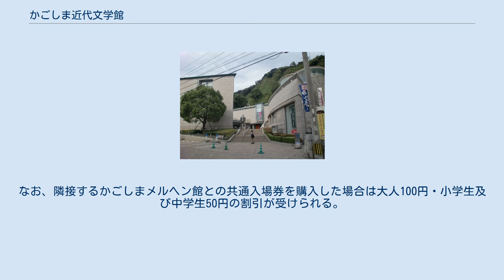かごしま近代文学館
かごしま近代文学館（かごしまきんだいぶんがくかん）は、鹿児島県鹿児島市城山町にある文学館施設である。
敷地は鶴丸城跡に所在している。
 鹿児島市立美術館の裏手に位置し、「かごしまメルヘン館」と隣接している。
鹿児島市の所管課は市民局市民文化部文化振興課であり、指定管理者として公益財団法人かごしま教育文化振興財団が管理を行っている。
近隣にある鹿児島県立博物館・鹿児島県立図書館・鹿児島県歴史資料センター黎明館等と共に「かごしま文化ゾーン」を形成している。
 1998年1月開館。
1階は鹿児島と特に縁の深い作家である海音寺潮五郎・林芙美子・椋鳩十・梅崎春生・島尾敏雄の5名に関する常設展示と関連書籍や雑誌が閲覧できるライブラリーが設けられ、2階は有島武郎ら22名の文人に関する資料展示と向田邦子をピックアップした「向田邦子の世界」という常設展示が行われている他、特別企画展の会場にもなるホールが設置されている。
 入場には(大人300円・小学生及び中学生150円）が必要であるが、ライブラリーは無料で入場できる。
なお、隣接するかごしまメルヘン館との共通入場券を購入した場合は大人100円・小学生及び中学生50円の割引が受けられる。
 併設のレストラン「潮音館」ではランチや飲食もできる。